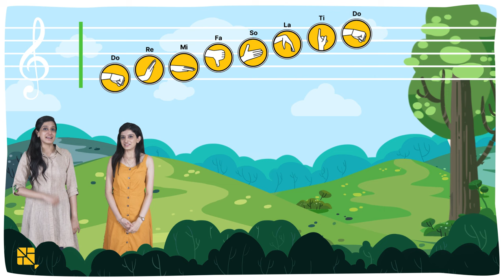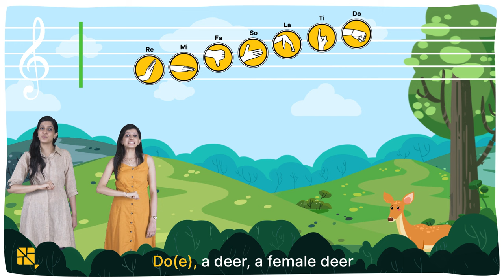Doe A Deer | Sing Along With Us | Kyt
Our Western Vocals course is taught by Kamakshi and Vishala Khurana, who are the founders of The Sound Space India. Here's a look at what our Western Vocals Academy course looks like, and how students revise their notes, and the solfege, with hand signs!

The course has been designed in a progressive and gamified format, so that kids learn the fundamentals of western vocals in an interactive and unique way! What's more, when your child takes a course on Kyt, they get access to engaging revision videos, just like this one! Isn't that amazing?

Kyt, an online-first academy for extracurricular learning, now has courses open for enrollment in Dance, Western and Hindustani Classical Vocals, Yoga, and English Reading. We also have a whole host of weekend workshops to choose from.